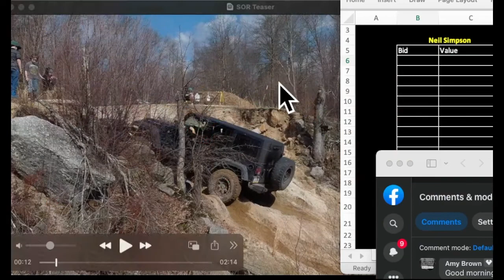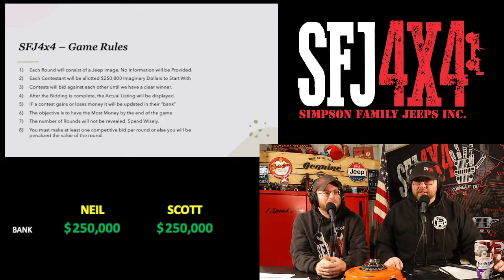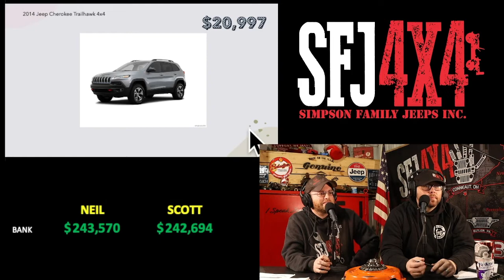Southington Offroad Park FAILS! I Speak Jeep #17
Join Neil and Scott as they discuss Southington Off-Road Park (SOR) in Garrettsville, OH. Jeff and Scott share stories of the SFJ4x4 Trail Team adventures from this past weekend at SOR.

Neil brags about LJs and claims they are the best Jeep ever. Scott and Jeff feel a certain way about that.

This week’s product spotlight notsponsored is @Centerforce® Clutches. Neil and Scott discuss their clutches and why SFJ4x4 uses this brand.

Blind Reaction segment brings a clip from Southington with the trail team where 3 members, including Jeff, are pushing a Jeep off an obstacle.

The episode ends on a Jeep Auction Game where Neil and Scott must bid on Jeeps based on their listing photo only. Tune in to see if they over or under bid on those Jeeps.

Thanks for listening and gives us a review! We’d love to hear your feedback.